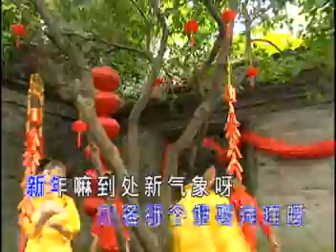[快乐宝贝] 打锣打鼓 + 大家恭喜 + 挂彩灯 -- 中国台湾过新年 (Official MV)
快乐宝贝 -- 中国台湾过新年